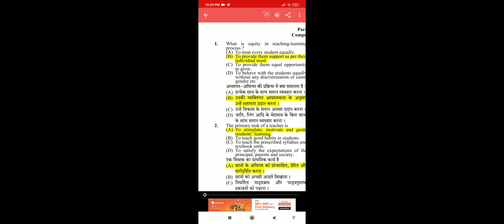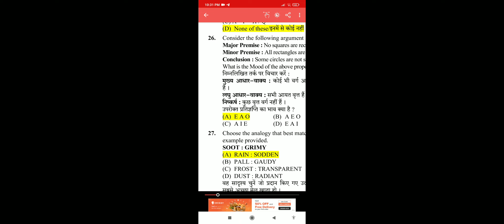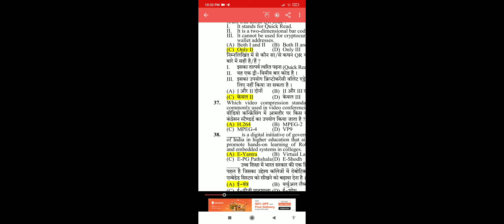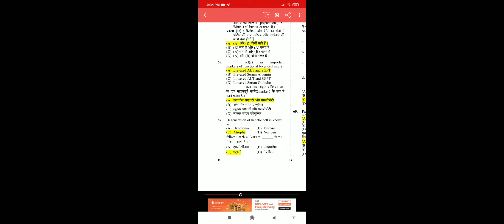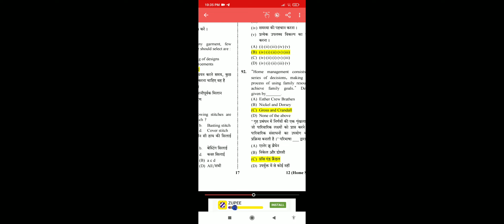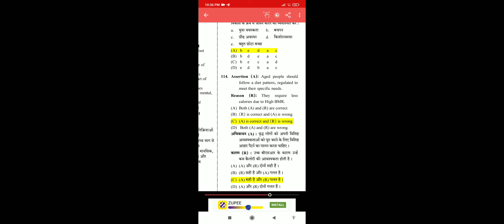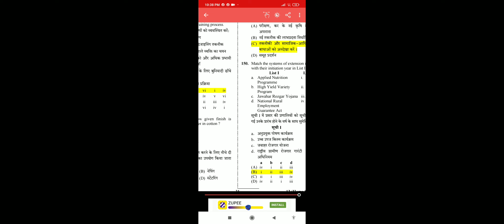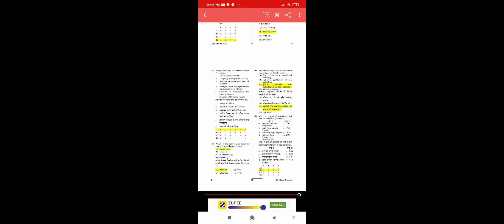Rajasthan SET 26march 2023 EXAM HOME SCIENCE Full answer key Question 1 to 150